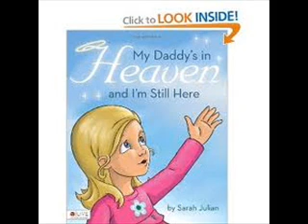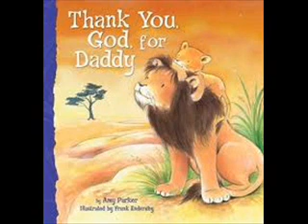Daddies Day At School (Story Song)